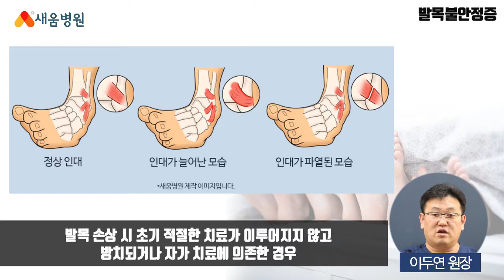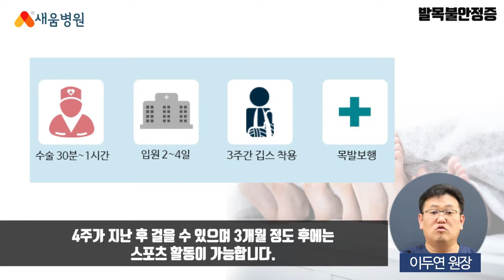[족부질환] 발목불안정성 원인, 증상, 치료 - 이두연 원장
발목불안정성 족부질환

▶ 새움병원
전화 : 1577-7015